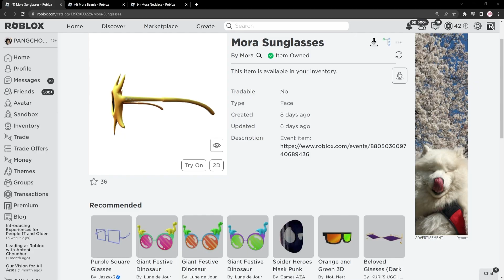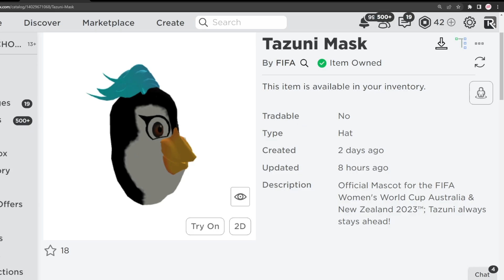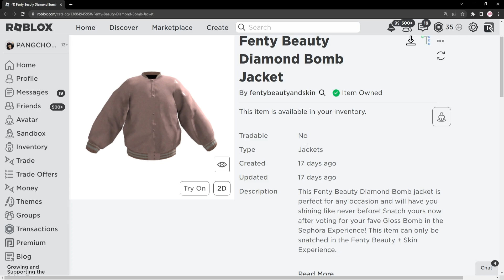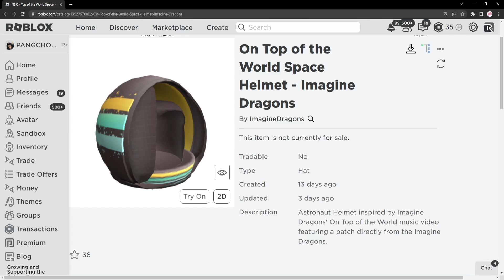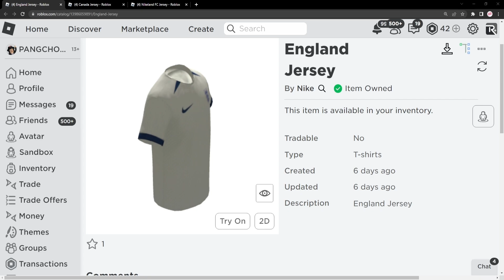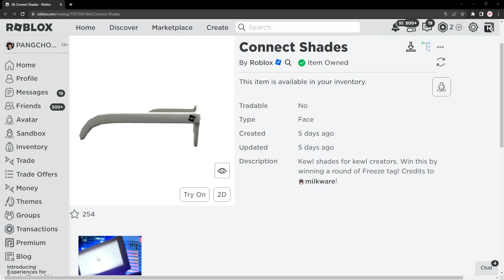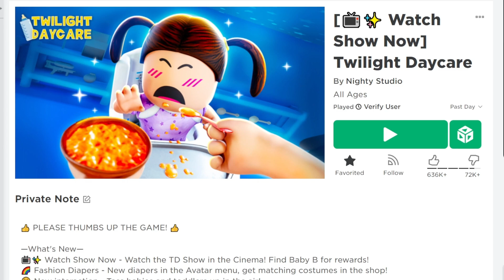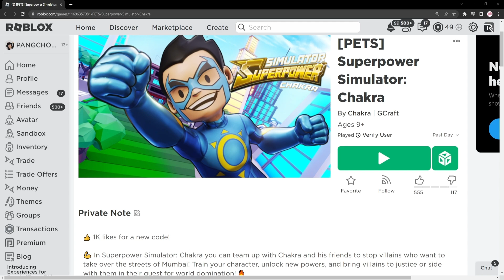ROBLOX | สอนรับของฟรี 21 ชิ้น " รวมทุกชิ้นในคลิปเดียว " ใหม่ล่าสุด ที่ยังไม่หมดเขต รีบทำเด้อออ !!!